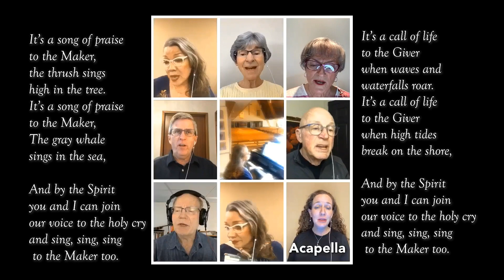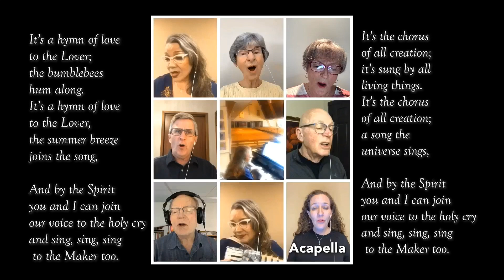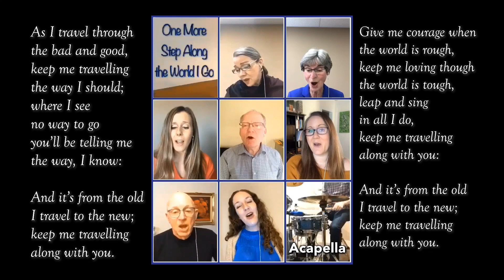Charleswood United Church - Sunday, April 28, 2024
Worship and Music for Sunday, April 28, 2024 from Charleswood United Church in Winnipeg Manitoba with Rev. Dr. Michael Wilson